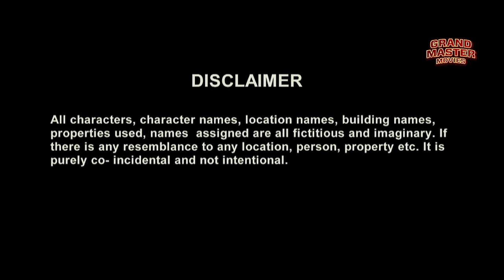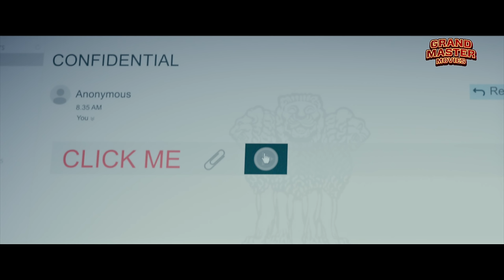DISHOOM - Hindi Action Movie | John Abraham, Varun Dhawan, Jacqueline Fernandez | Bollywood Movies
Presenting Superhit Blockbuster Bollywood Action Comedy Movie (Full Hindi Movie, हिंदी कॉमेडी मूवी, बॉलीवुड मूवी) "DISHOOM ढिशूम (2016)" Starring John Abraham, Varun Dhawan, Jacqueline Fernandez, Akshaye Khanna, Rahul Dev, Nargis Fakhri, Saqib Saleem,Vijay Raaz, Akshay Kumar, Parineeti Chopra, Rashmi Nigam & Tarun Khanna. Exclusively on  @GrandMasterMoviesOfficial

Credits:
Directed by Rohit Dhawan
Story by  Rohit Dhawan, Tushar Hiranandani, Hussain Dalal
Starring John Abraham, Varun Dhawan, Jacqueline Fernandez, Akshaye Khanna, Rahul Dev, Nargis Fakhri, Saqib Saleem,Vijay Raaz, Akshay Kumar, Parineeti Chopra, Rashmi Nigam & Tarun Khanna

Synopsis
Kabir and Junaid, two policemen at odds with each other, embark on a mission to the Middle East to rescue Viraj, a leading cricketer who has been kidnapped.